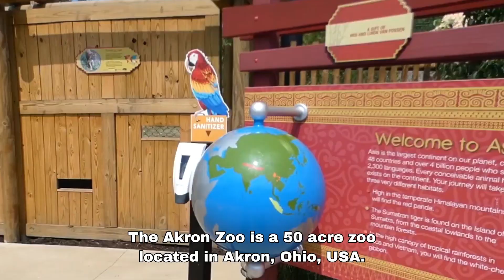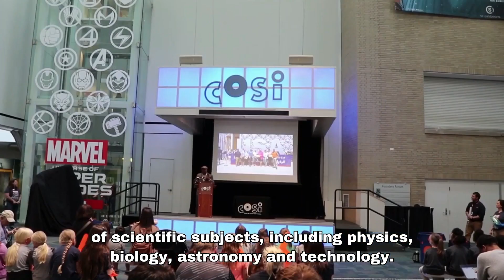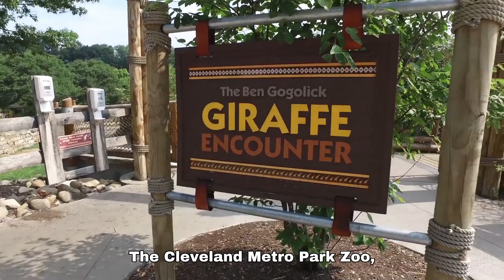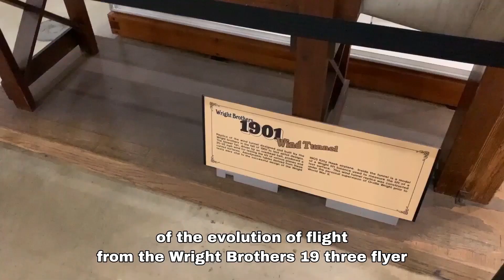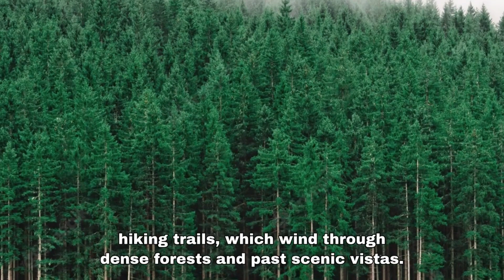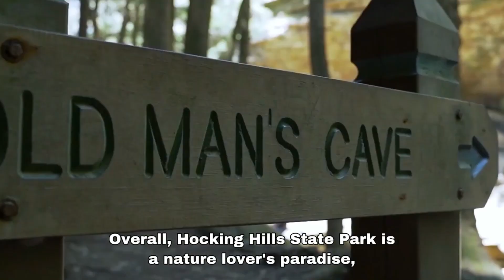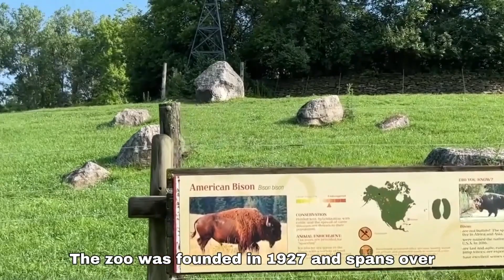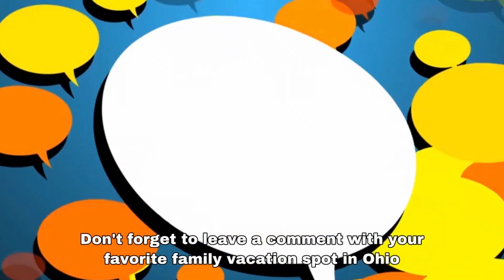Top 10 Unique Places to Visit in Ohio (Ohio Best Travel Destinations)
In this video, we'll be taking you on a tour of the top 10 best places to visit in Ohio. United States of America.

Ohio is one of the must visit state when you go for a a family vacation in the United States of America.

From amusement parks to zoos, science centers to water parks, we've got it all covered. So sit back, relax, and get ready to plan your next family vacation in Ohio State.

When you go norther part of the Ohio state there are several thing to do in Cleveland. The main attraction is Cedar Point Amusement park in Cleveland. It is the one of the largest Adventure park in the US.

1. Cedar Point Amusement Park
2. The Columbus Zoo and Aquarium
3. Hocking Hills State Park
4. The Cincinnati Zoo and Botanical Garden.
5. The Dayton Air Force Museum.
6. The Cleveland Metroparks Zoo.
7. The COSI Columbus Science Center.
8. The Akron Zoo.
9. The Children's Museum of Cleveland.
10. The Kings Island Amusement Park.